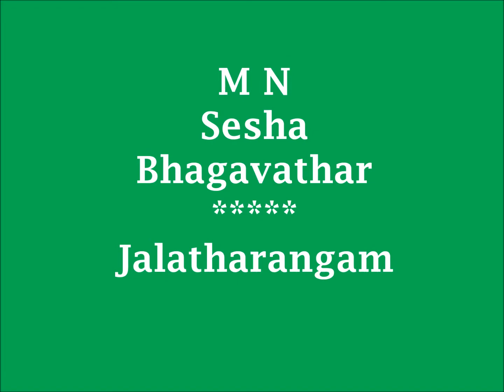M N Sesha Bhagavathar-Bhavanutha-Mohanam-Pt1-78 rpm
Bhavanutha-Mohanam 78 rpm Pt 1